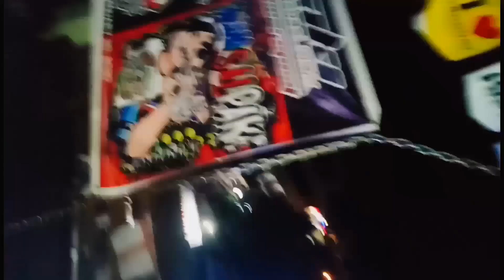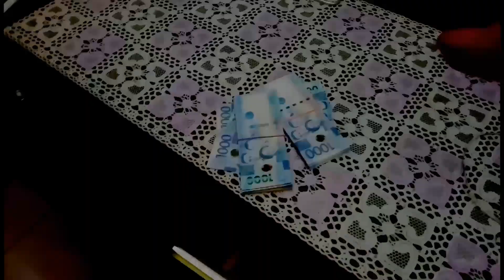HONDA PCX 150 | Bagong Motor ni FullBosch Mccoy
Honda PCX 150 | Bagong Motor ni Bosch Mccoy 🔥

"Huwag kang hihinto sa pangarap lang , trabahuhin mo hanggang sa hindi mo namamalayan na nakakamit mo na ang tagumpay 💪"